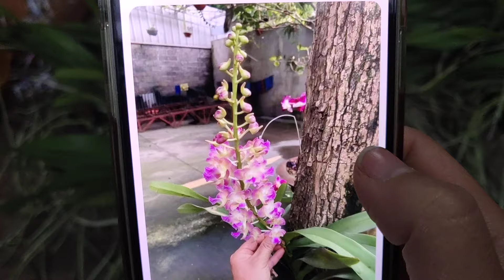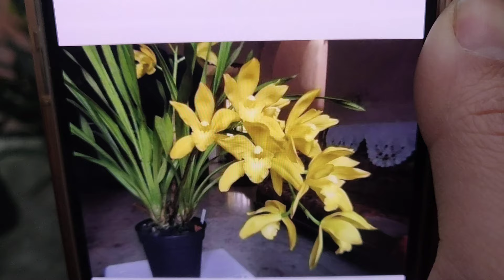HÀNG VỀ HƯƠNG CÁT CÁT, QUẾ HỒNG NỤ, NGỌC TRAI TRẮNG 0394547221 || PHONG LAN RỪNG